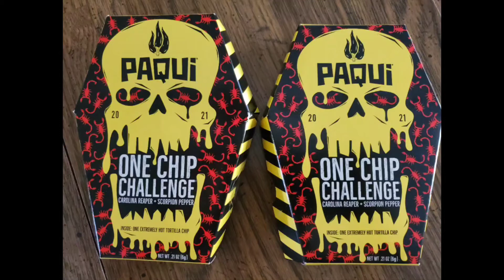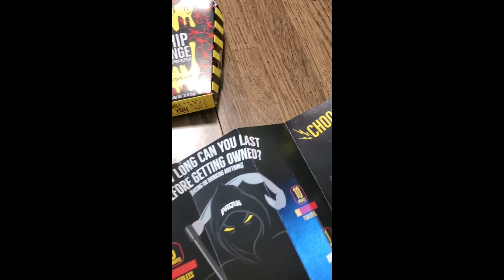L.A.M.Z.Fam doing the one chip challenge!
Check out 🌺Leiloni🌺 ,⚡Zekerijah⚡, 💗Mommy💗, and 🤙🏼Dada🤙🏼in our freshly made One Chip Challenge Video!

Just 2 kids and their parents who love expressing their creative minds and sharing their experiences with family and friends.

 Come check out the L.A.M.Z!!!

L eiloni
A nthony
M artha
Z ekerijah